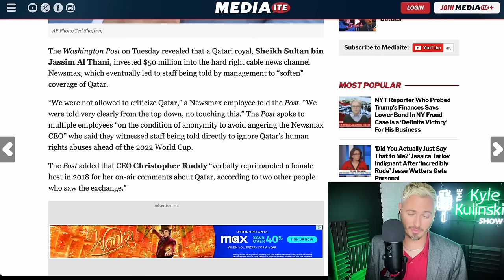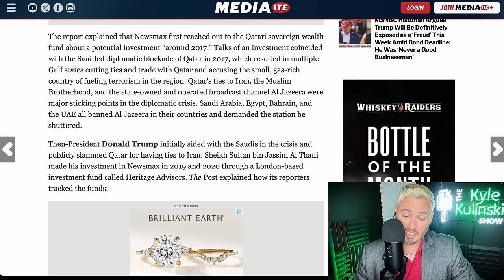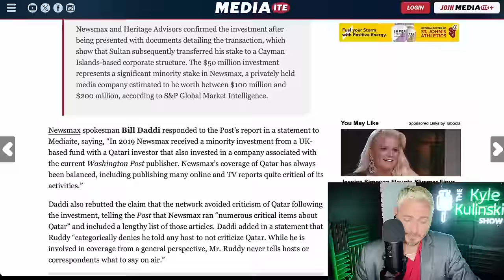SCANDAL: Newsmax CAUGHT In $50 Million Corruption Scheme | The Kyle Kulinski Show